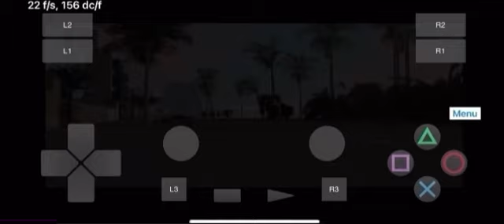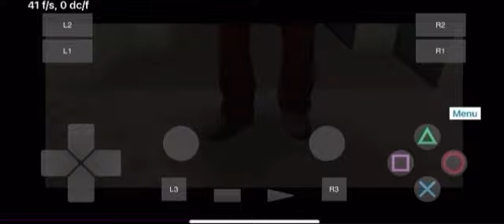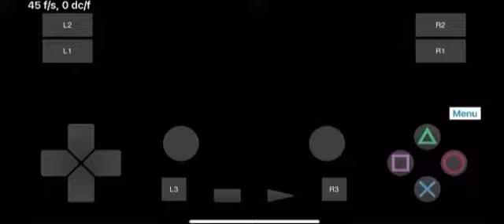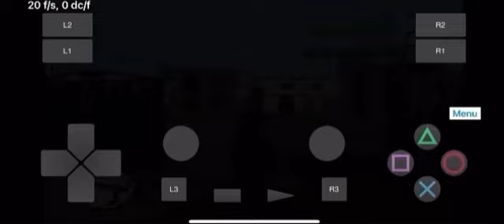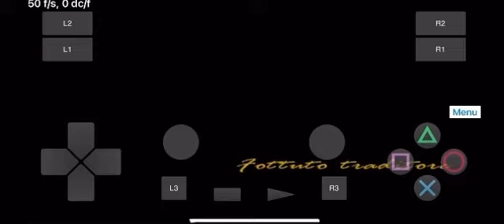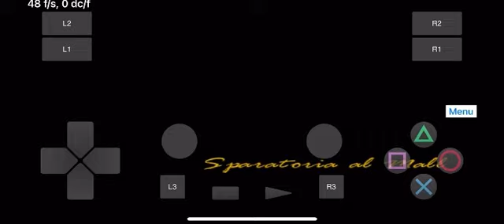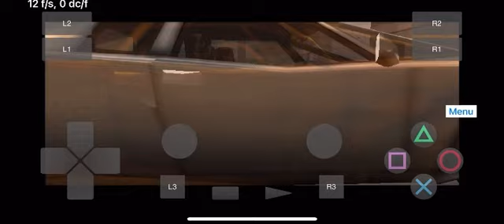Play ps2! New Test : Grand Theft Auto: Vice City - Various missions - Vulkan [SLES-51061]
About
Play! is a portable PlayStation2 emulator. The focus of the project is on making PlayStation2 emulation easy and accessible. Just pop in your favorite game's disc and have fun!
No BIOS required. Play! is an high-level emulator.
Easy configuration. No custom settings to fix specific games.
Available on many platforms. Making sure the experience is the same everywhere.

Play Ps2! emulator
Version: 0.42-13-g0c82efb9
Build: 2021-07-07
Grand Theft Auto: Vice City
Game ID - [SLES-51061]
Device : iPhone 11 Pro
Jailbreak : Yes
iOS 14.3